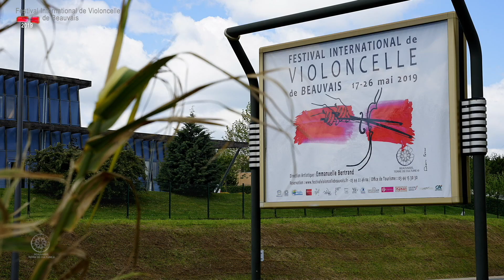2019 Tonycello Festival International Violoncelle Beauvais Maladrerie Saint-Lazare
Antoine Payen alias Tonycello est venu au Festival International de Violoncelle de Beauvais pour ravir les grands et les petits avec son épopée musicale burlesque plébiscitée par Télérama, « Un artiste talentueux. Un spectacle d’une réjouissante fraicheur ». Voici donc « La migration des tortues » à la Maladrerie Saint-Lazare avec des extraits, des interviews, des réactions à chaud de bénévoles et de spectateurs en herbe et un beau moment avec une suite de Bach. Belle idée d'Emmanuelle Bertrand d'avoir programmé ce spectacle humoristique non dénué de sens. Reportage de Jon Pitre. Moyens techniques Ubique Zone. Vidéo en partenariat avec Beauvaizine. Tonycello La migrations des tortuesMise en scène et dramaturgie Marie LiagreRegard extérieur Rachid BoualiCréation lumière et régie technique Vincent MasscheleinLe festival est soutenu par la Région Hauts de France, Oise le département et la Ville de Beauvais.